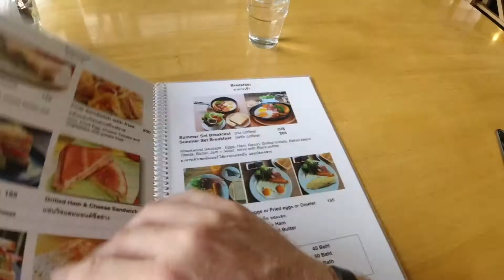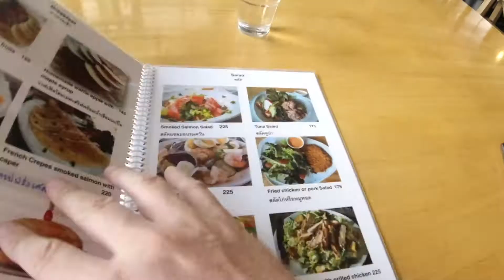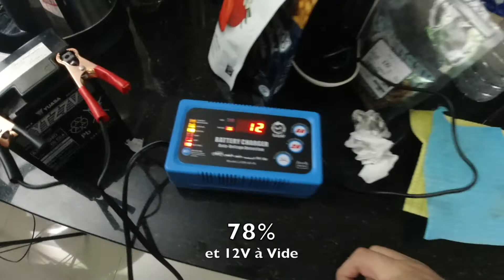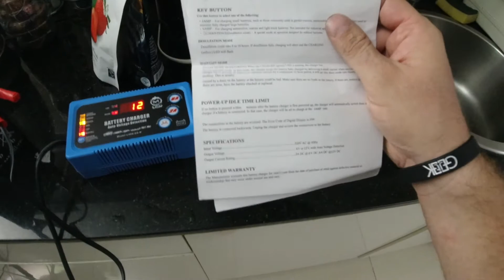Manger Chez Happy Summer à Naklua Pattaya et à la recherche du Kamagra Thai, Pattaya Vlog By GLG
Un Merci pour ta dose d’accro avec 1 like et 1 pub

By GLG